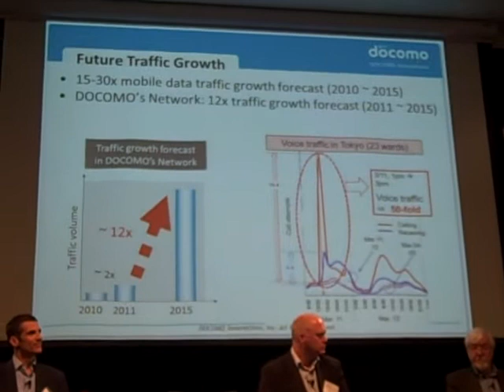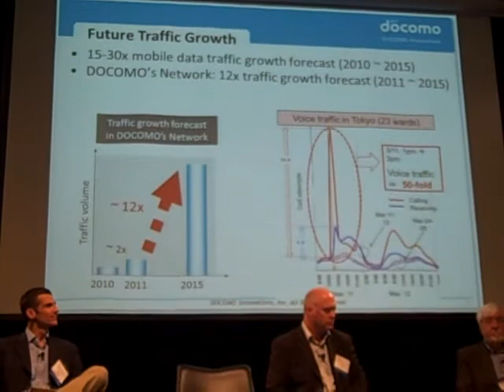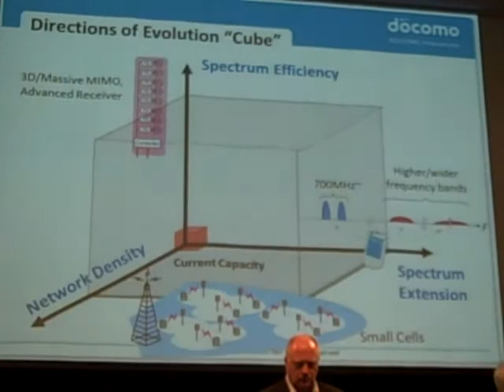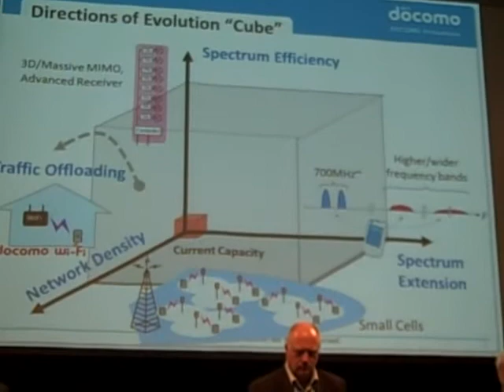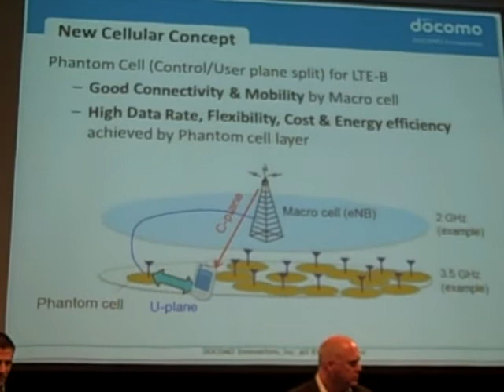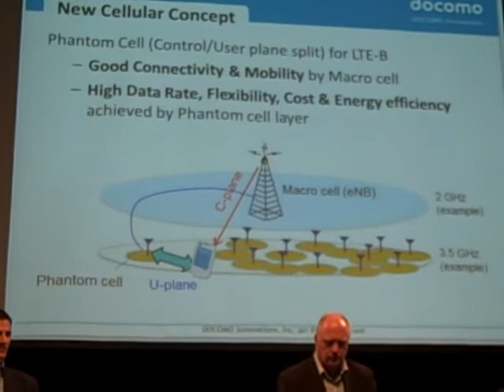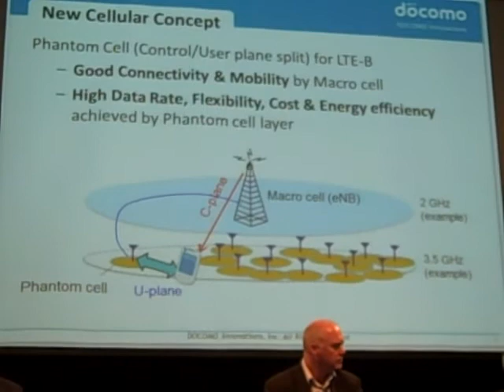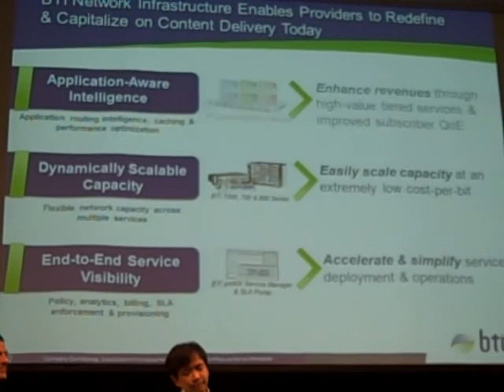NTT Docomo's take on Unlimited Bandwidth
Presented by Dr. Fujio Watanabe at the Fujitsu's Technology Symposium in MTV, CA